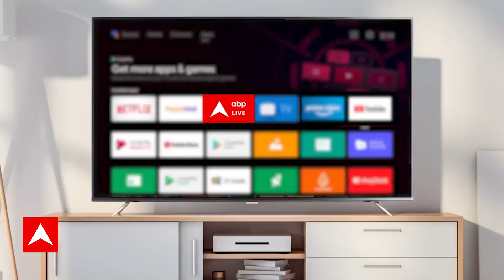Delhi Flood Update: केंद्र ने दिल्ली से कहा, परेशान होने की जरूरत नहीं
Delhi Flood LIVE Update : बाढ़ से दिल्ली छोड़ने को मजबूर लोग। Flood Alert। Weather। Rain News Update